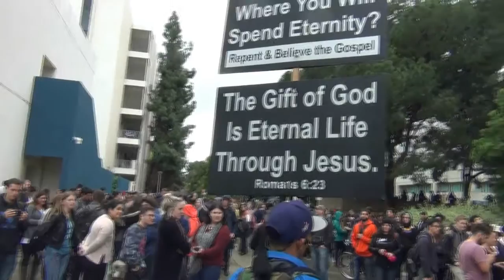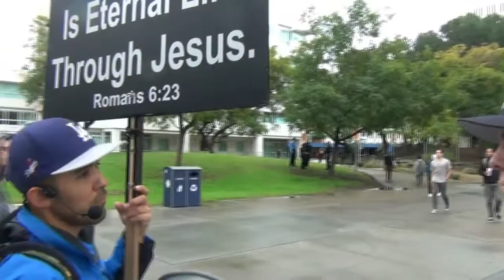Cal State Fullerton: Emergency evacuation brings students captive to preaching!